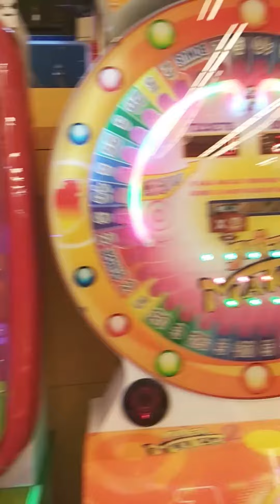Naik Odong odong pesawat, kuda, odong odong karakter lucu seru banget